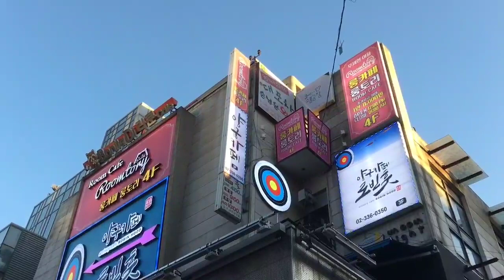Mystery Of The Most Dangerous Island In The World!